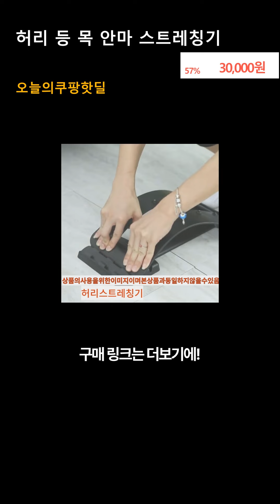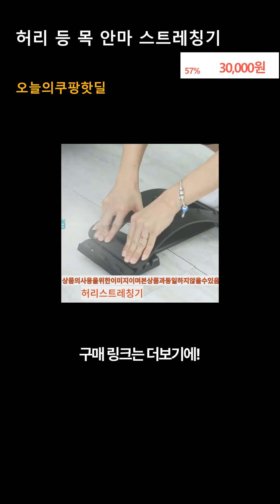해피라이프 허리 등 목 안마 스트레칭기 요가 체조 다이어트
영상 속 제품 링크가 궁금하시면 아래 [더보기] 나  [고정댓글]에서 확인하세요!!

👉 본 영상에 표시된 가격 정보는 영상 업로드일 기준이며,
가격은 수시로 변동 가능합니다.